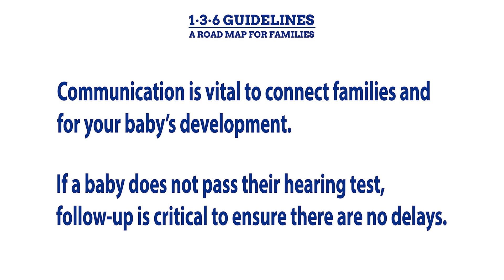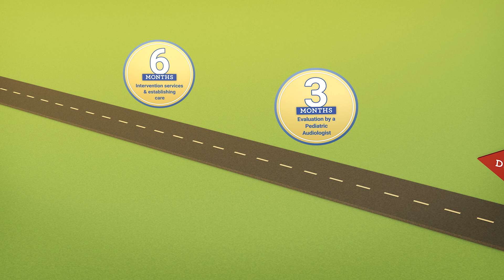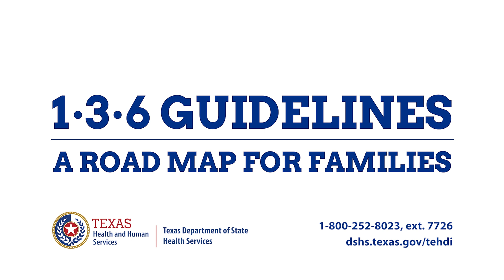Newborn Hearing Screening: A Road Map for Families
Two families describe their experiences with newborn hearing continuum and explain the importance of receiving appropriate follow-up care.